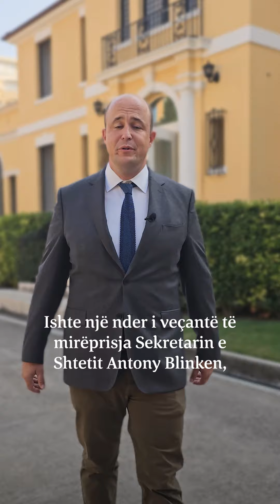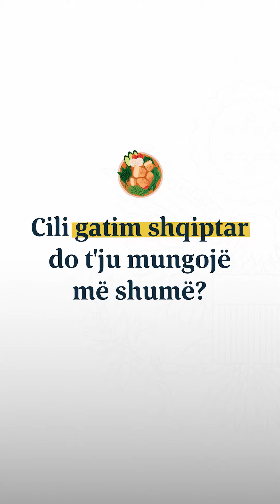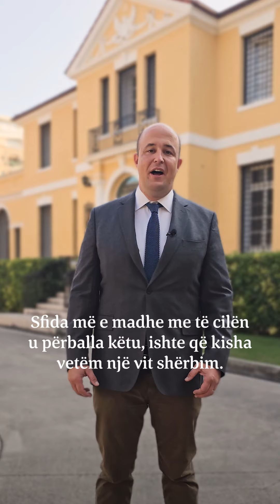A Heartfelt Goodbye to David Wisner, Our Chargé d'Affaires!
Është koha t’i themi mirupafshim të Ngarkuarit tonë me Punë, David Wisner. 👋 Z. Wisner e vlerëson shumë vitin që kaloi duke shërbyer në Ambasadën e SHBA në Tiranë dhe duke krijuar lidhje me popullin shqiptar. 📹 Shikoni këtë video për të dëgjuar mesazhin e tij, për të mësuar cilat janë kujtimet të tij më të çmuara nga Shqipëria, sfidat me të cilat u përball, si dhe këshillat për pasuesen e tij, Nancy VanHorn.

 It’s time to bid farewell to our Chargé d'Affaires, David Wisner! 👋 Mr. Wisner cherishes the year he spent serving at the U.S. Embassy in Tirana and connecting with the Albanian people. 📹 Check out this video to hear his message, learn about his favorite memories from Albania, the challenges he faced, and his advice to his successor, Nancy VanHorn.